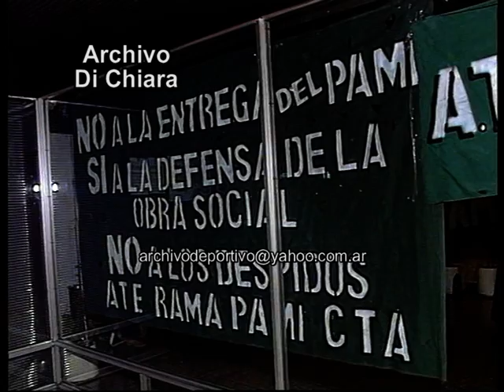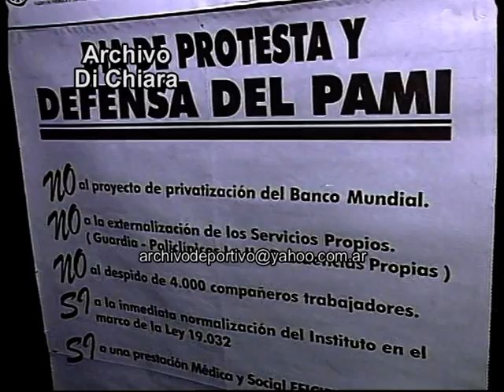Trabajadores del PAMI tomaron sus instalaciones en protesta 1996 UG-1934 DiFilm